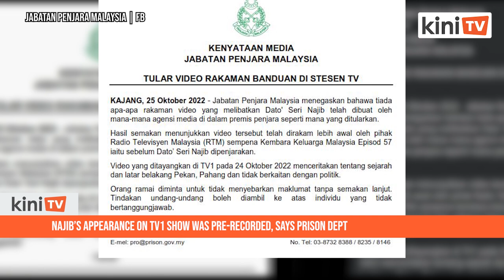Najib’s appearance on TV1 show was pre recorded, says Prison Dept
Social media was abuzz yesterday over allegations that jailed former prime minister Najib Abdul Razak was on TV1 - with some claiming that he was campaigning.

However, the Prison Department said its checks found that the footage was recorded before Najib went to jail in August.

The Prison Department stresses that no footage involving Najib has been done in prison as alleged.